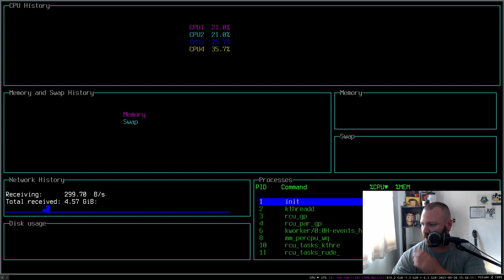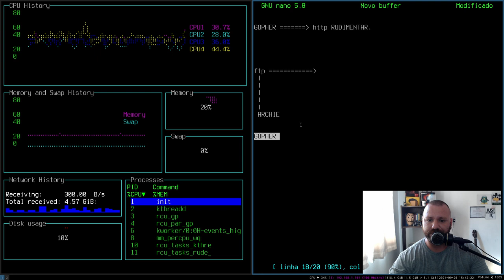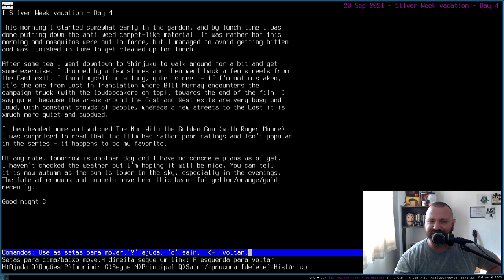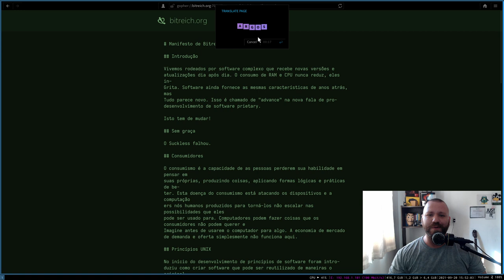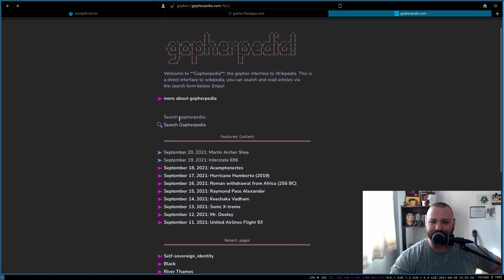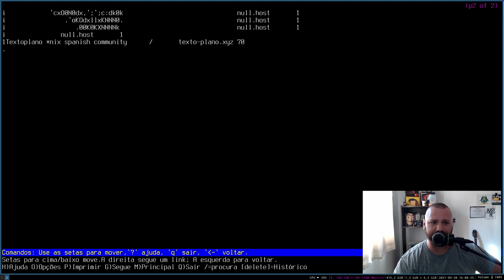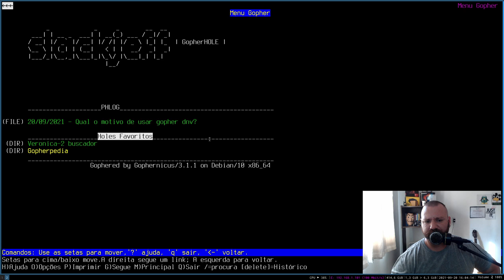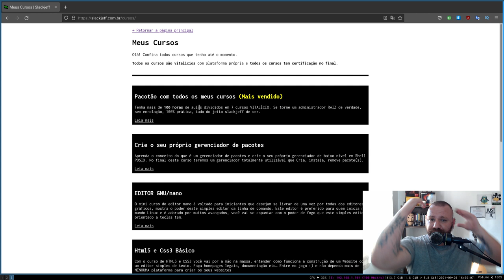Um REFÚGIO na INTERNET para VOCÊ! - GOPHER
Você quer um REFÚGIO na internet com um protocolo antigo e que trabalha somente com texto? Apresento o protocolo gopher. Um protocolo que bombava enquanto a WEB do Tim Berners-Lee engatinhava e era um bebê...
Nos gopherholes você pode achar muita artigo, tutoriais interessantes e acompanhar os servidores que você mais gosta de uma forma simples e direto.